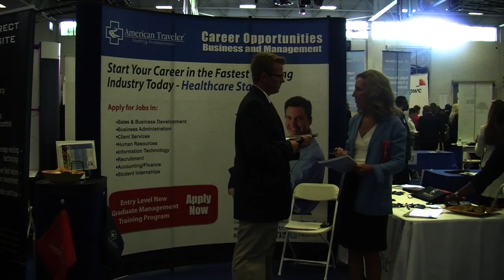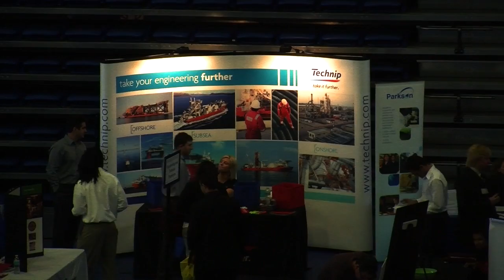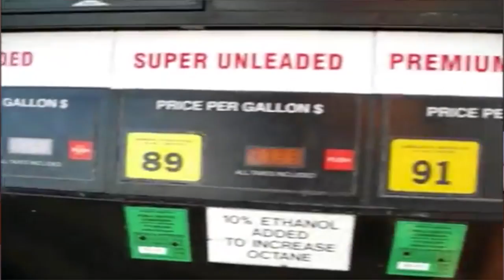OWLTV NEWS SEASON 5 EP. 4